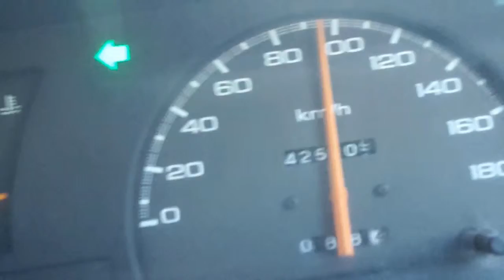Close trucks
Close trucks behind